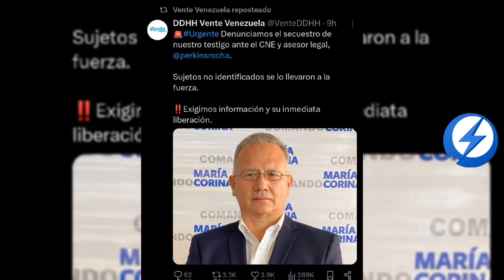DETIENEN al ASESOR de MARIA CORINA PERKINS ROCHA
María Corina Machado denuncia la detención de asesor jurídico del mayor bloque opositor

La líder opositora de Venezuela María Corina Machado denunció este martes la detención del abogado Perkins Rocha, asesor jurídico de la principal coalición antichavista -la Plataforma Unitaria Democrática por lo que responsabilizó al gobierno de maduro.